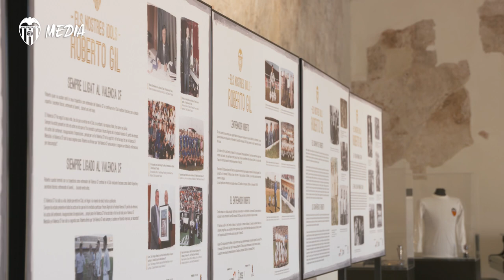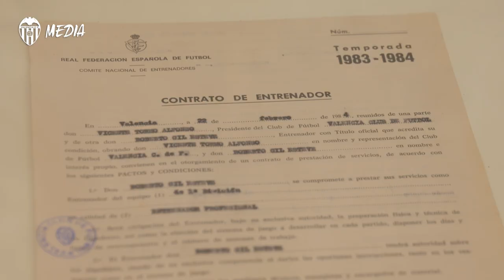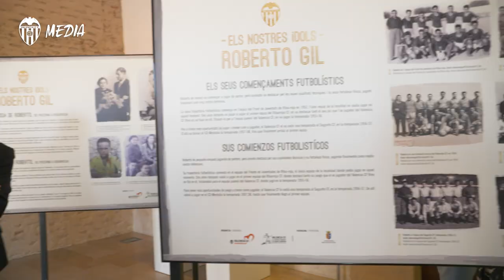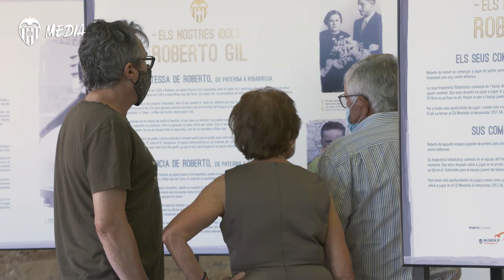“EL NOSTRES ÍDOLS: ROBERTO GIL”, EXPOSICIÓN DEDICADA AL GRAN CAPITÁN DE GRAN CORAZÓN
La inauguración ha contado con la presencia del que fuera jugador, entrenador y secretario técnico del club.

Held in his home town of Riba-roja de Túria, the display was inaugurated with Gil himself in attendance.